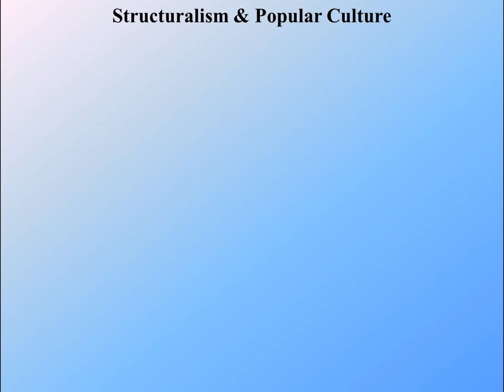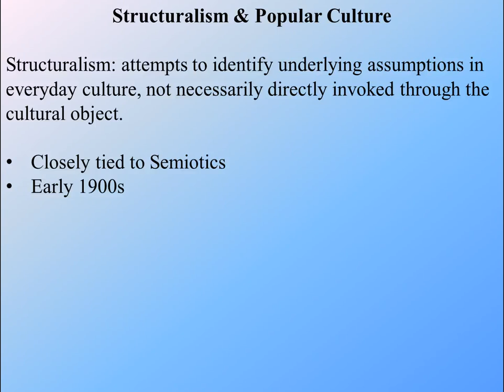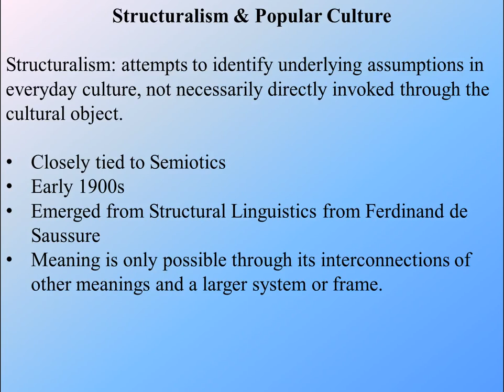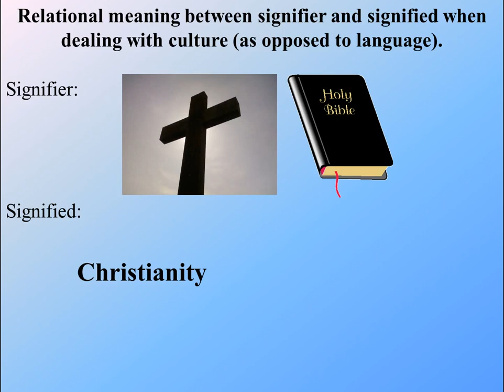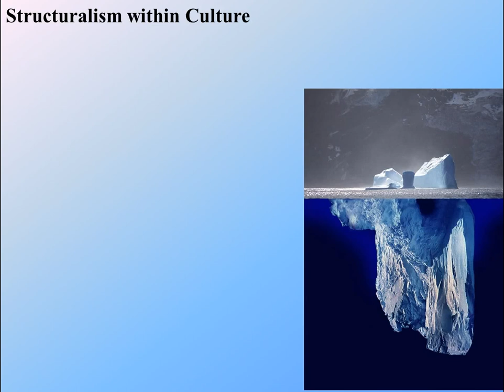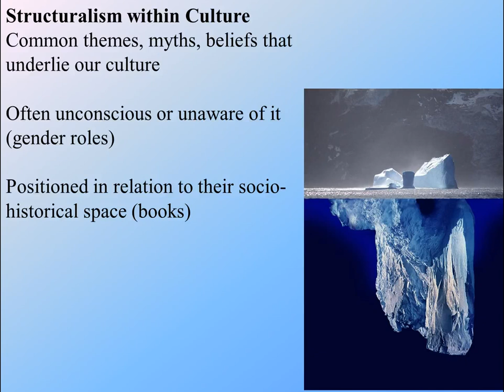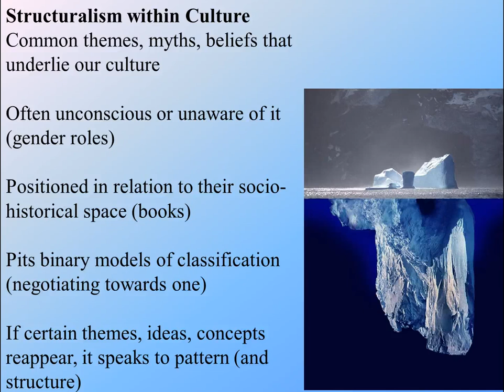Module 09 - Structuralism and Popular Culture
This is a video exploring some of  the structuralism in popular culture for "Popular Culture in the U.S.", an online course at North Shore Community College.